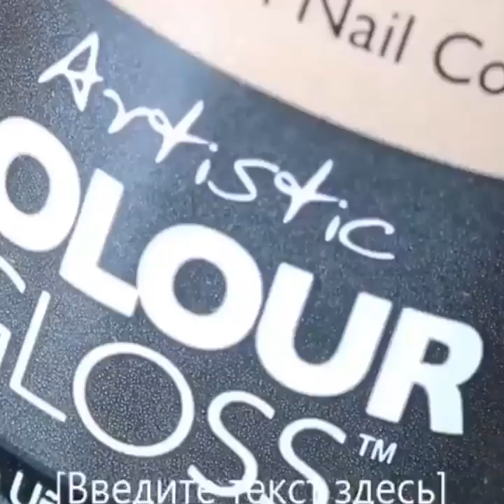Christmas Nail Art | 2018